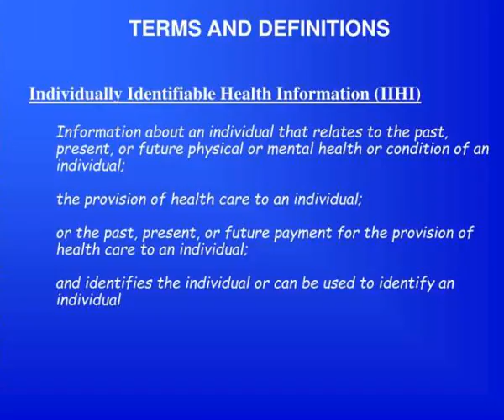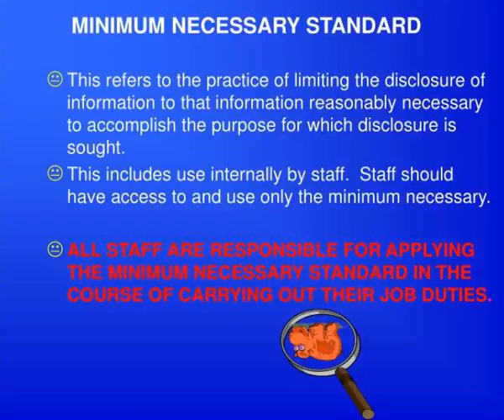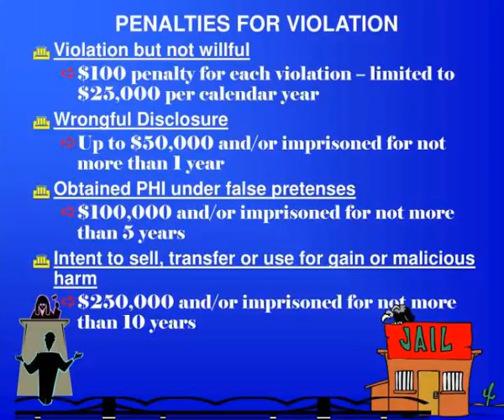confidentiality and privacy of consumer information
Confidentiality and Privacy of Consumer  Information.  What is the basis of our policies and procedures concerning confidentiality, rights and privacy?.  HIPAA.  HEALTH INSURANCE PORTABILITY AND ACCOUNTABILITY ACT.  LAWS and REGULATIONS GOVERNING PRIVACY. Slideshow 3091163 by airell
 show1 : Confidentiality and privacy of consumer information

 show2 : What is the basis of our policies and procedures concerning confidentiality rights and privacy

 show3 : Hipaa

 show4 : Confidentiality and privacy of consumer information

 show5 : Confidentiality and privacy of consumer information

 show6 : Confidentiality and privacy of consumer information

 show7 : Confidentiality and privacy of consumer information

 show8 : Confidentiality and privacy of consumer information

 show9 : Confidentiality and privacy of consumer information

 show10 : Confidentiality and privacy of consumer information

 show11 : Confidentiality and privacy of consumer information

 show12 : Confidentiality and privacy of consumer information

 show13 : Confidentiality and privacy of consumer information

 show14 : Confidentiality and privacy of consumer information

 show15 : Confidentiality and privacy of consumer information

 show16 : Confidentiality and privacy of consumer information

 show17 : Confidentiality and privacy of consumer information